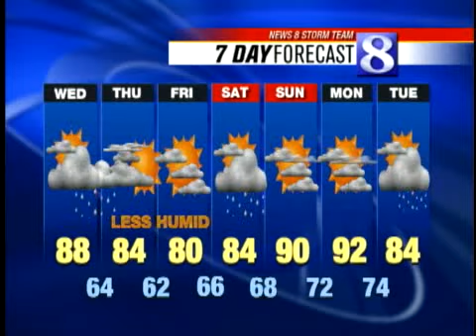VIDEO: Scattered Thunderstorms Possible Today